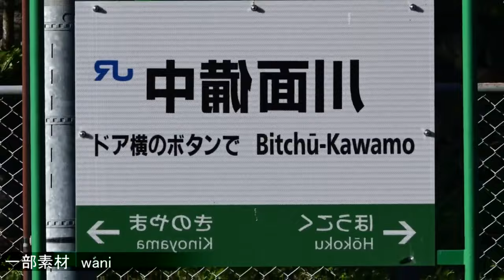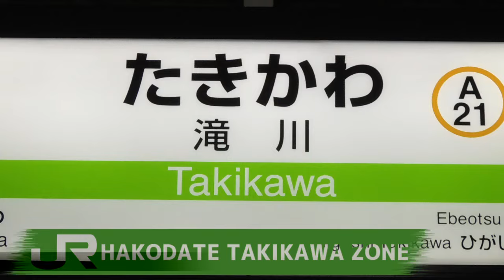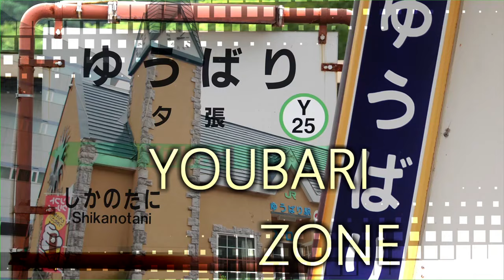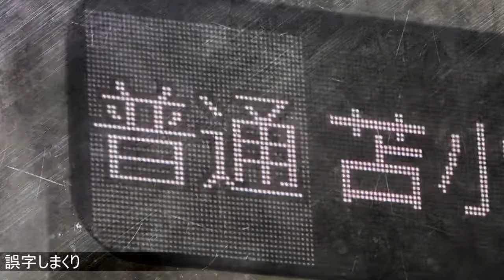テクニック集【鉄道】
なんだこの自己満動画
121個のサビ